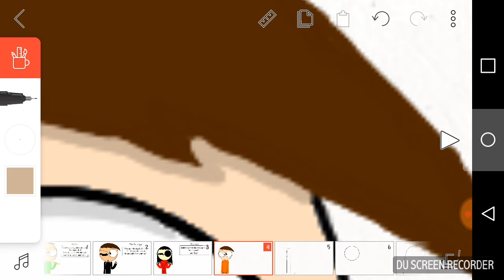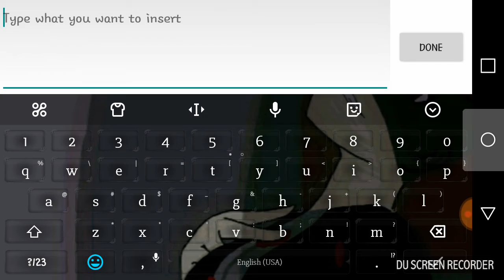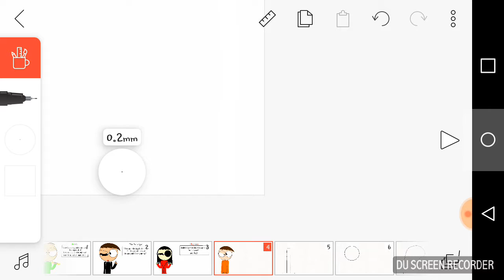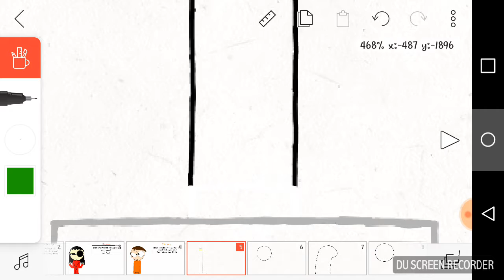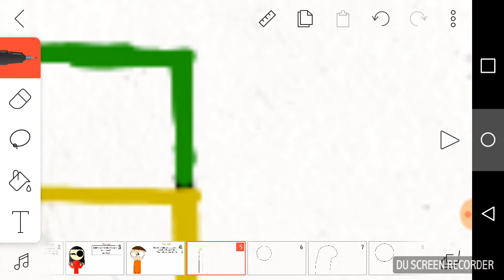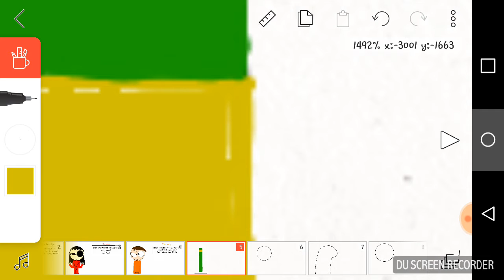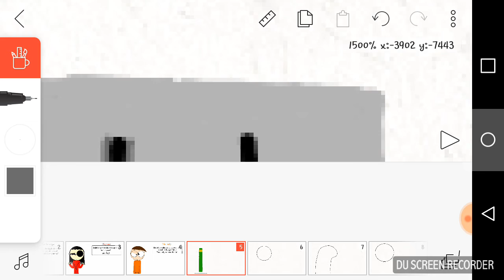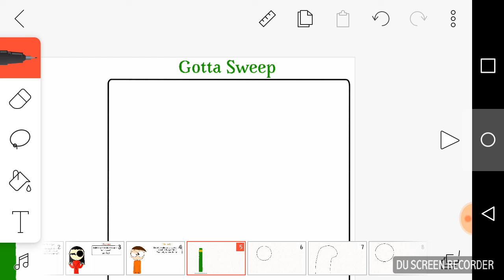Drawing All The Characters In Baldi's Basics Education & Learning Part 10